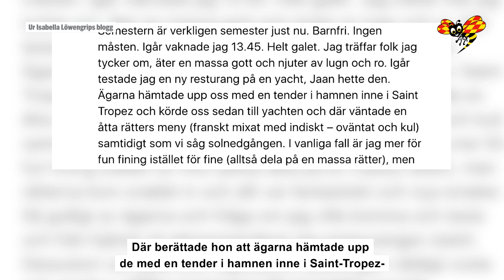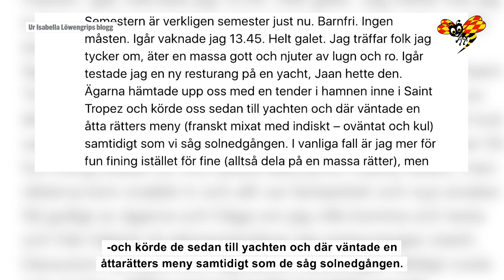Fastighetsmiljardären är Isabella Löwengrips nya kärlek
Affärskvinnan Isabella Löwengrip, 28, är på Franska rivieran med sin nya romans:
Fastighetsmiljardären Erik Selin, 51.

Paret visar nu upp sig hand i hand i luxuösa Saint-Tropez – efter att de synts på bilder ihop på event hemma i Sverige.